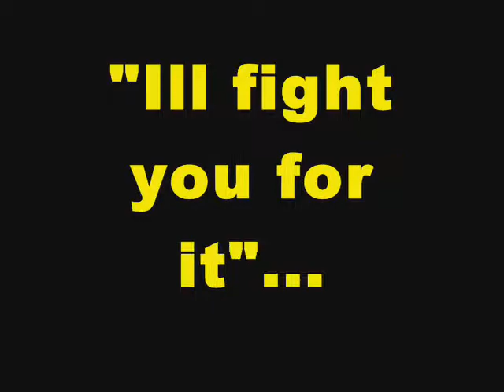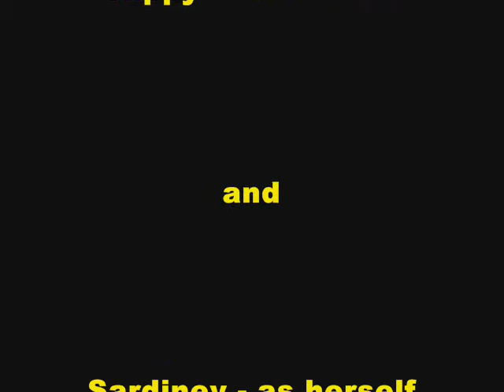My Mate, Marmite...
My two kittens in a tale of love and hate, but how will it end? Enjoy...